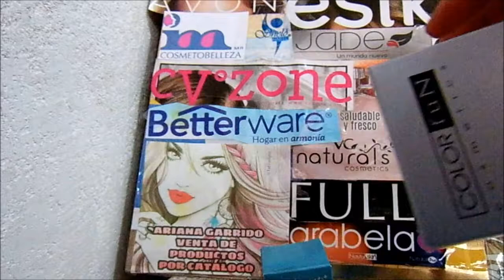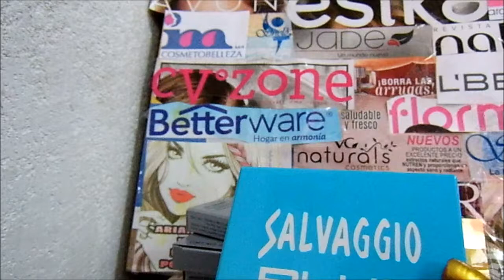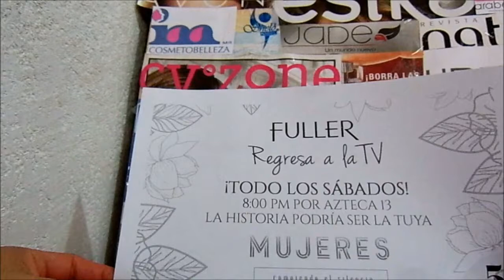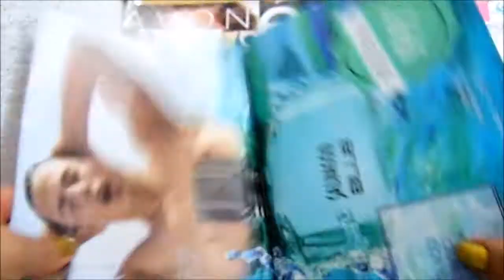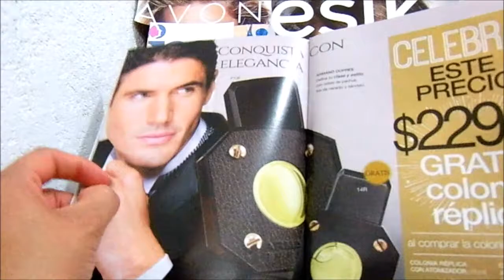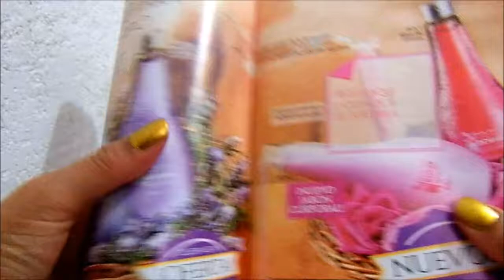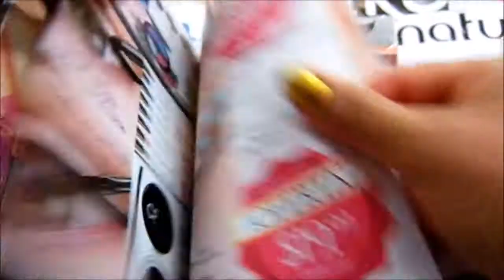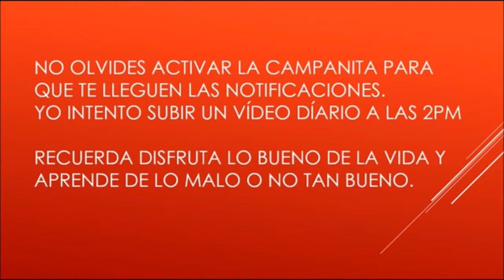Unboxing / Pedido Fuller campañ 7 México 2017